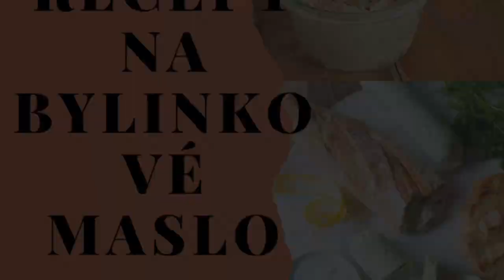Domáce bylinkové maslo pomocou Ronica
Bylinkové maslo považujte za poklad vo Vašej chladničke. Dodá Vašim jedlám lahodnú a jedinečnú chuť, pretože zakaždým si môžete vybrať inú kombináciu byliniek. Vašej fantázii sa medze nekladú. Pripravujte si doma vlastné bylinkové maslo pomocou Ronica, pretože Vám ho pripraví za pár sekúnd a bude oveľa kvalitnejšie ako kupované. Tí, čo máte doma Ronic viete, že so všetkým si skutočne poradí iba za pár sekúnd!
Na to naše bylinkové maslo vo videu sme použili:
20 dkg masla
3 strúčiky cesnaku
1 PL soli
1 ČL kurkumy
1PL sušenej šalvie
1 vetvička čerstvého tymiánu

Postup:
V kuchynskom robote Ronic si za pár sekúnd pripravíme bylinkové maslo. Najskôr si nasekáme cesnak a potom pridáme aj ostatné ingrediencie, maslo, soľ, kurkumu, šalviu a tymián.

Riešenia hľadajte v jednoduchosti!

KAŽDÝ TÝŽDEŇ NOVÝ VIDEO RECEPT!!!